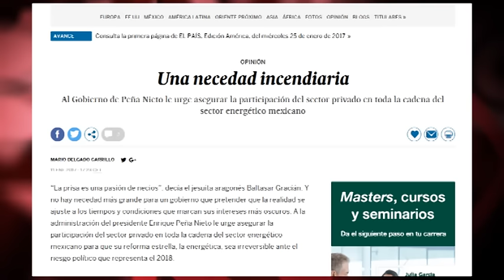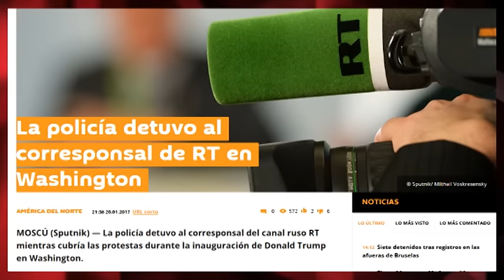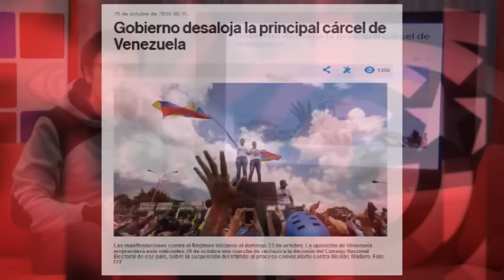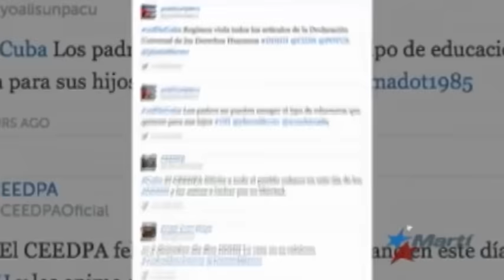Si el gasolinazo fuera en Venezuela, si los periodistas fueran apaleados... en Cuba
Programa  “Doble rasero”, en Cubainformación TV. En su informe de 2016, la organización Front Line Defenders coloca a Colombia como el país más peligroso para los defensores de derechos humanos, con 85 asesinatos. Nada que sea del interés de las tertulias de los grandes canales internacionales. Porque quien viola “los derechos humanos” –nos repiten a diario- es Cuba, donde los famosos “disidentes” siguen disfrutando de los 20 millones que anualmente les asigna el Congreso de EEUU. Edición: Esther Jávega.